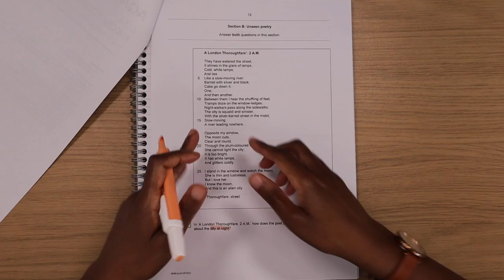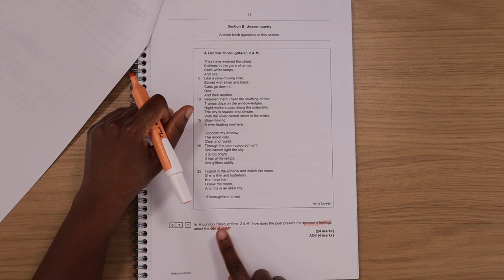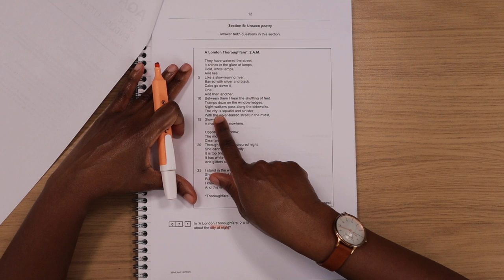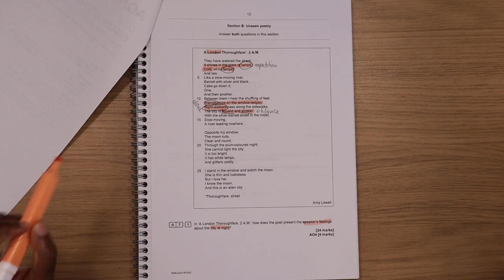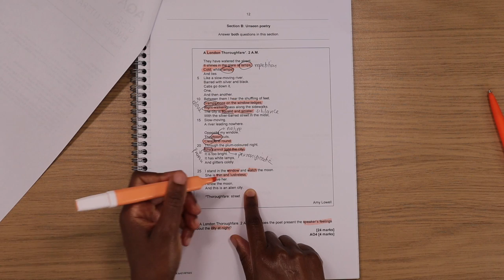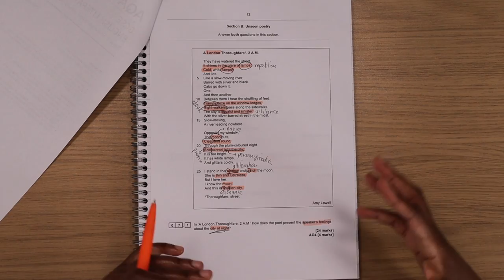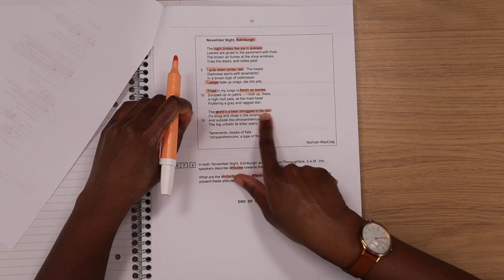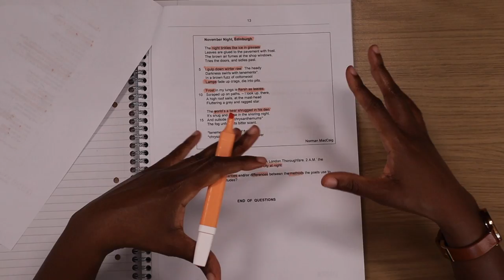How To Write Grade 9 Answers For The 2025 AQA Unseen Poetry Exam (24 Mark and 8 Mark Questions)!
Check out our ‘AQA English Language & English Literature: Ultimate English GCSE Course!’